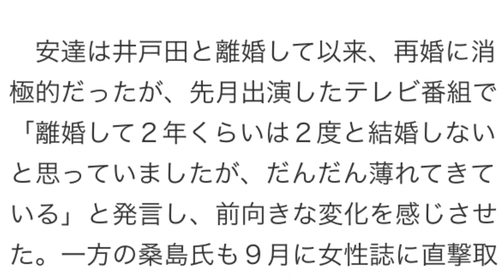安達祐実、再婚！！ お相手は桑島智輝氏！！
今すぐ！簡単！即収入！
急増中！YouTubeで稼ぐ人々の共通の秘密！

女優、安達祐実（３３）が再婚することが８日、分かった。お相手は熱愛が報じられたカメラマン、桑島智輝氏（３５）。複数の関係者によると、近日中に婚姻届を提出する。安達はこの日、東京・テアトル新宿で行われた主演映画「花宵道中」の初日舞台あいさつに登場し、「命を懸けてでも人を愛することは尊く、美しいこと」と同作をアピール。未来の夫に思いを込めているようだった。

　安達が初のオールヌードを披露した衝撃作「花宵道中」の公開初日、同作の特写スチールにも携わった公私のパートナー、桑島氏との再婚が明らかになった。

　複数の関係者の話を総合すると、２人は近日中に婚姻届を提出予定。２００９年１月にお笑いコンビ、スピードワゴンの井戸田潤（４１）と離婚して５年１０カ月、再び人妻となる。

　井戸田との間には０６年４月に長女（８）が誕生。現在、小学２年生で群馬県の親族宅で生活している。安達は群馬から仕事のたびに上京していたが、このほど東京都内に引っ越し先を決めたという。環境が整えば、家族３人で新婚生活を始めるとみられる。

　２人の出会いは、安達が昨年９月に発売した写真集「私生活」だった。桑島氏が安達の自宅などプライベート空間で２年半かけてシャッターを切り、昨年３月ごろにセミヌードも撮影。同８月に女性誌が熱愛を報じ、セミヌード撮影をきっかけに２人が急接近したと伝えた。

　安達は井戸田と離婚して以来、再婚に消極的だったが、先月出演したテレビ番組で「離婚して２年くらいは２度と結婚しないと思っていましたが、だんだん薄れてきている」と発言し、前向きな変化を感じさせた。一方の桑島氏も９月に女性誌に直撃取材された際、「順調です」と男らしく交際を認めている。

　この日行われた「花宵道中」の舞台あいさつに安達は金色に輝くゴージャズなドレスで登場。純愛に生きるおいらんを熱演し、「命を懸けてでも人を愛することは尊く、美しいことだと女性にも感じてもらえたら」と、桑島氏と永遠の愛を育んできた自身と重ね合わせるようにアピールした。

　偶然にも、公開初日を祝う観客からは結婚式のようなフラワーシャワーを浴び、笑顔で応えた。

引用元：ライブドアニュース・サンケイスポーツ